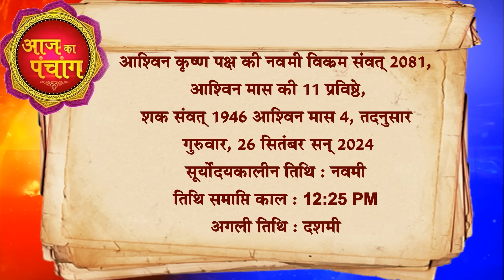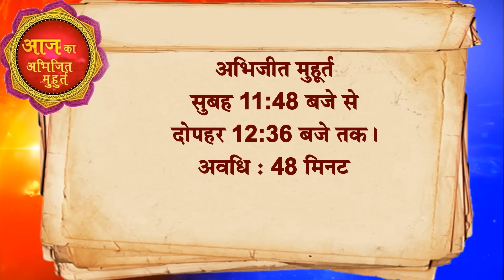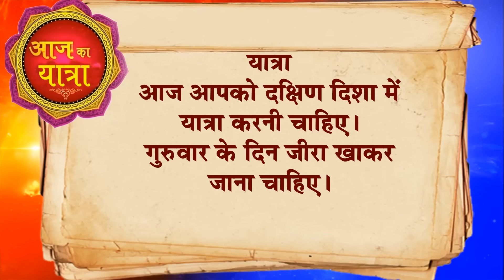26 September 2024 Today Horoscope ||आज का राशिफल AAJ KA RASHIFAL || GurumantraWith Daati Maharaj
राशिफल
Astrology
Astro Daati
Rashifal Daati Maharaj
राशिफल today
Daati rashifal
today horoscope
today rashifal
tomorrow rashifal
daily rashifal
rashiphal
dainik rashifal
horoscope today
26 Septembert 2024  aaj ka rashifal